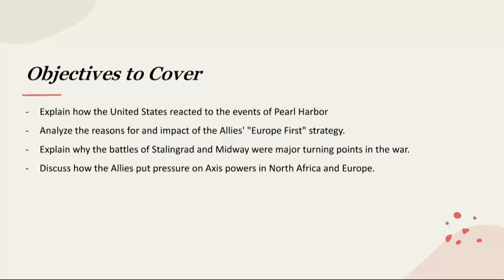Week 30 US History Grade 12- Mr. Ahmad Abu Rashed